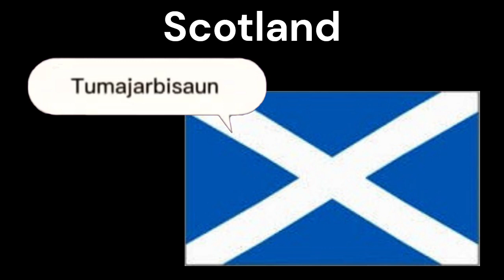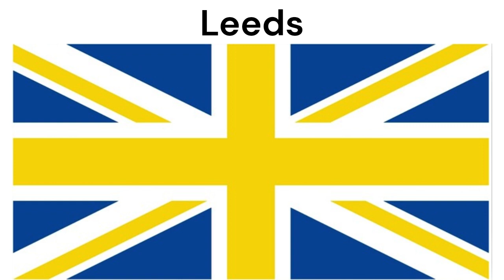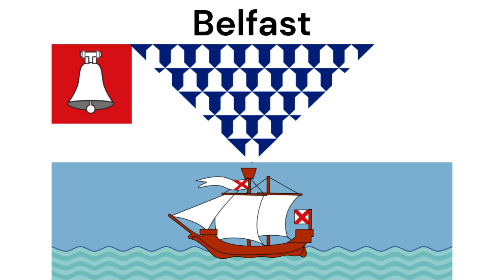Stereotypical music around the UNITED KINGDOM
Ah ah yes, off course, I'm Bri'ish, a bo'oh'o'wa'er and som' tea.